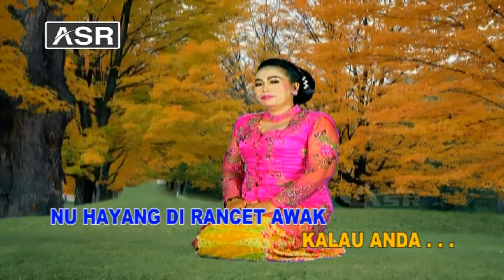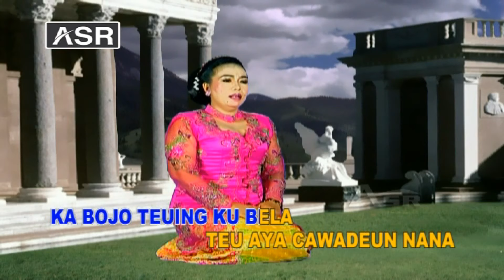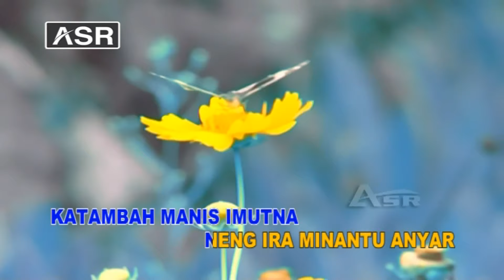JAIPONG - JUJU SUSILAWATI - TUKANG PIJAT (Official Video Musik ) HD